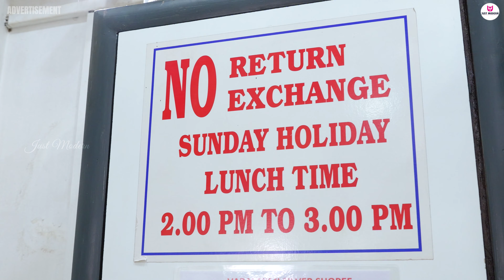உற்பத்தி நேரடி விற்பனை வெள்ளி பொருள்கள் | Unique Silver Products Wholesale Silver Dealer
Store Details

Varalaxmi Silver Shopee ( VSS )

Address :
Tarus Tower,
116/244, NSC Bose Road, Sowcarpet, Chennai - 600 079

WARNING-⚠